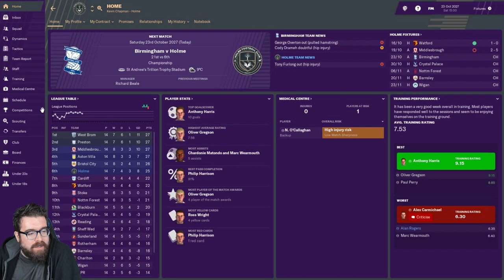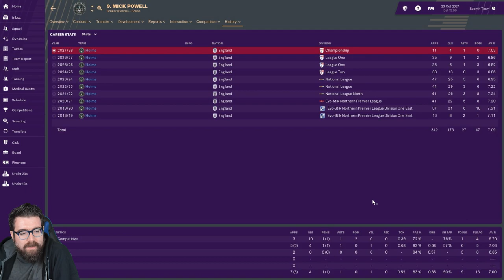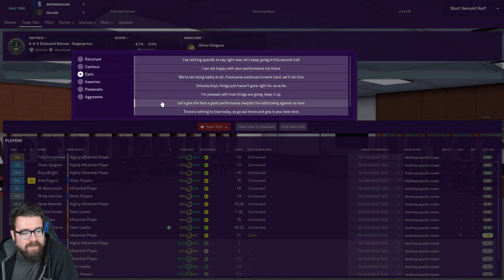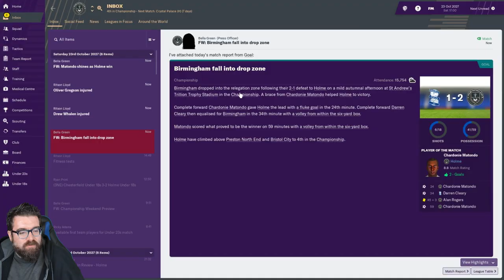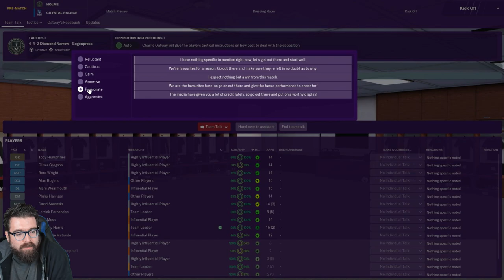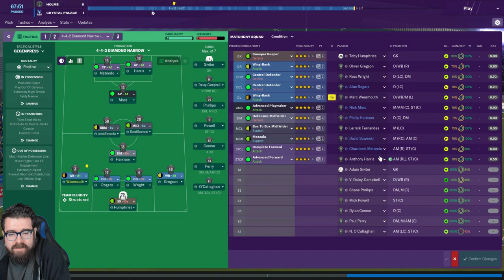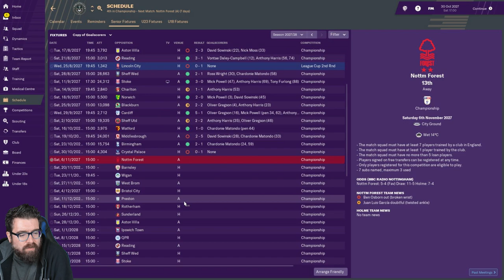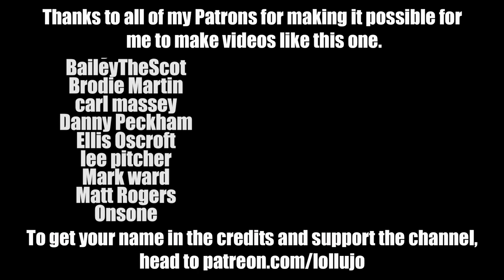HOLME FC FM19 | Part 85 | I LOVE A FULL BACK | Football Manager 2019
The FM19 create a club series with newly formed Holme FC continues with us facing Birmingham and Crystal Palace in The Championship.

ABOUT LOLLUJO